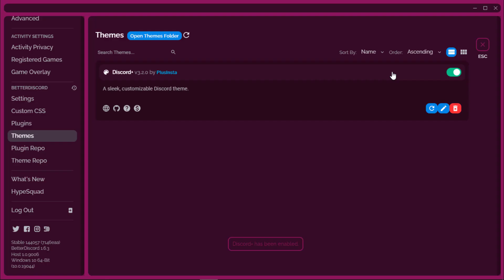Discord+ Overview - Top BetterDiscord Themes in 2022 Discord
Official channel Discord server Quick overview of the Discord+ theme on BD.

Happy hackin'!